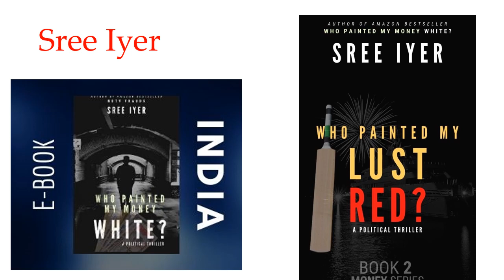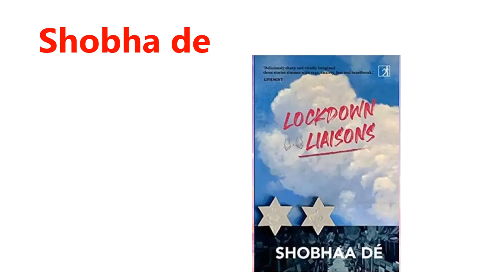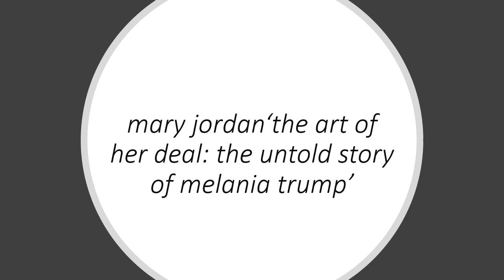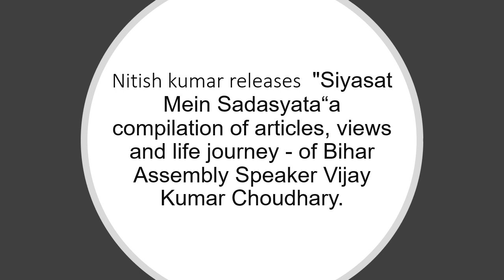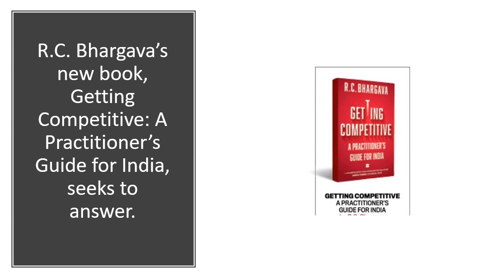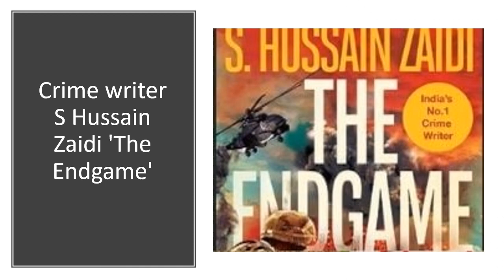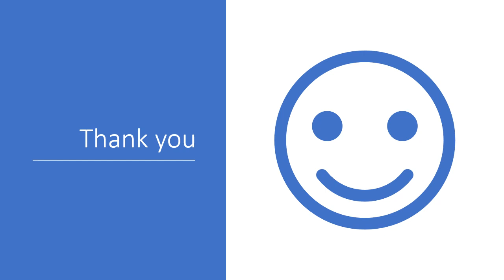Most Important Books and Authors 2020, UPSC current affairs 2020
@My clever books, most important books and authors 2020,